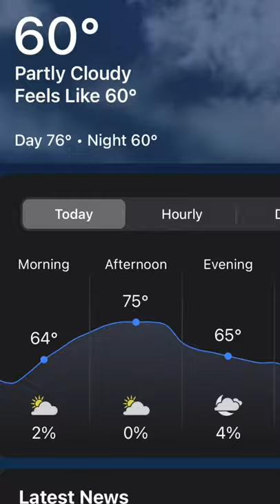FIRST COLD(ish) RUN THIS SEASON and a family friend deer!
🌱Full length videos are posted at least twice a week. Usually on Monday and Friday. I talk about all things running: training tips, gear reviews, races, and the general life and training of a runner.

It would be pretty darn nice if you shared this channel/video with your running friends, even if they're just thinking about running!

I buy all my running shoes from Jack Rabbit. They have the best customer service and always have what I want!  I have linked to the shoes in my rotation below.

Most of my videos inside are shot on the Canon M50. While out and about running, I use the Insta360 One X2, the Insta360 Go 2, and the GoPro HERO10.

Running:
💥💥Shoes:💥💥

💥💥Smart watch💥💥
Mobvoi TicWatch Pro 3 Ultra

💥💥Fitness tracker💥💥
Amazon Halo band

💥💥Headphones💥💥
Apple AirPods Pro
Aftershokz Aeropex
Aftershokz OpenMove

For the best running headphones, I always recommend Aftershokz. I use both the Aeropex and the OpenMove.